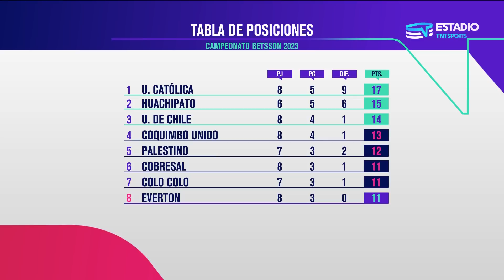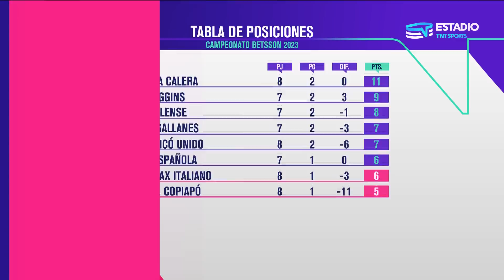FECHA 8 - Todos los GOLES | Campeonato Betsson 2023 ⚽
La octava jornada del Campeonato Betsson 2023 estuvo engalanada por el Superclásico 193 que terminó en repartición de puntos entre Colo Colo y Universidad de Chile.

Universidad Católica por su parte, igualó un difícil compromiso ante Unión Española y Huachipato no pierde el ritmo ganador, tras despechar a Curicó Unido como visitante.